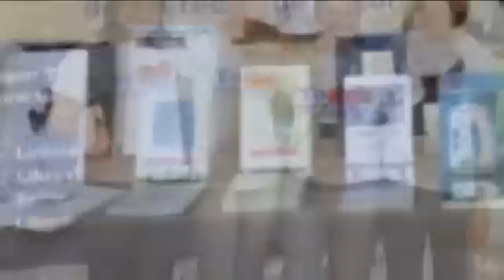Celebran Universitarios día Internacional del Libro y del Derecho de Autor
Niños y jóvenes presentes en el evento

Estudiantes de la Licenciatura en Bibliotecología y Gestión de la Información de la Facultad de Humanidades de la Universidad Autónoma de Chiapas (UNACH), celebraron el Día Internacional del Libro y Derecho de Autor en la explanada de la Biblioteca Central "Carlos Maciel Espinosa", lugar donde se dieron cita decenas de niños y jóvenes.

En el marco del Día Internacional del Libro y Derecho de Autor, se llevó a cabo la IV Exposición de Talleres donde se montaron stands con actividades de círculo de lectura, fomento a la lectura, juegos didácticos, libros electrónicos, talleres de recuperación de información, libros y autores famosos.

De igual forma, se contó con la participación del Instituto Nacional de Estadística, Geografía e Informática (INEGI), Librería Porrúa y el área Editorial de la UNACH,  quienes exhibieron distintos textos publicados, los cuales fueron del gusto y atención de los asistentes.

La inauguración del evento estuvo a cargo del director General de Extensión Universitaria, Víctor Fabián Rumaya Farrera, quien acudió con la representación del rector Jaime Valls Esponda; la directora de la Facultad de Humanidades, Rosario Chávez Moguel, docentes e invitados especiales.

La celebración del Día Internacional del Libro y del Derecho de Autor, coincide con los aniversarios de luctuosos de los escritores Miguel de Cervantes Saavedra, William Shakespeare y el Inca Garcilaso de la Vega.